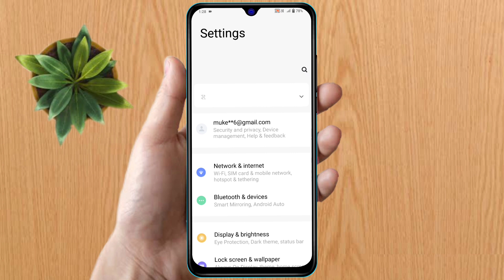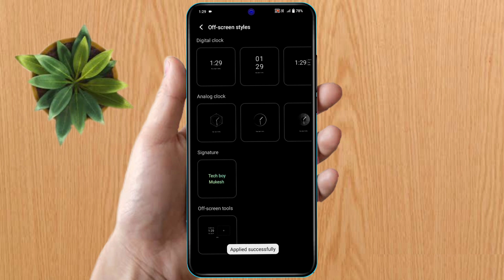vivo y100a always on display, vivo y100a lock screen par name kaise likhe